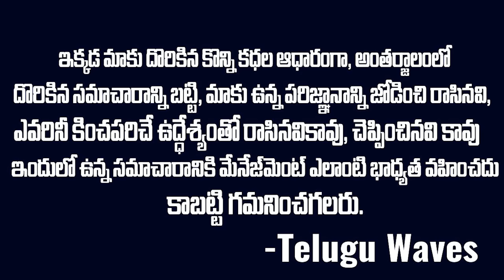పెద్ద MLA ని పుసుక్కున చంపేసింది | Ex MLA Relu Ram Case | Telugu waves | Voice of venkat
WATCH :పెద్ద MLA ని పుసుక్కున చంపేసింది | Ex MLA Relu Ram Case | Telugu waves | Voice of venkat